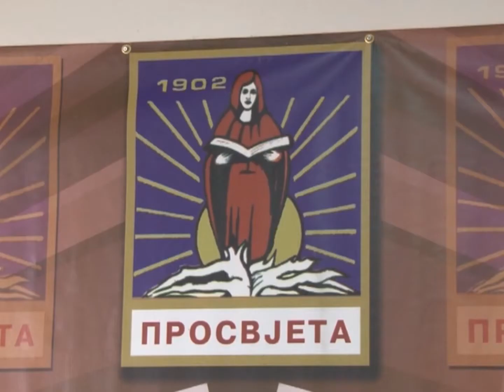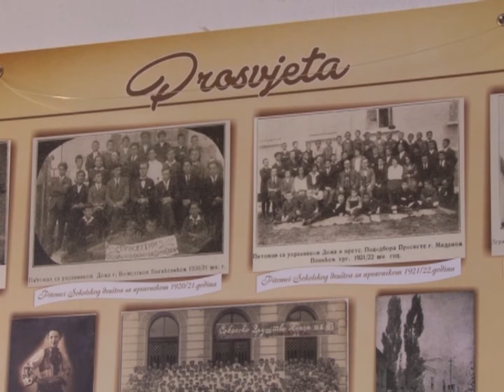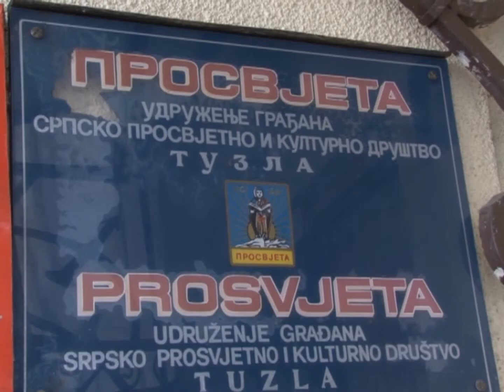Srpsko prosvjetno i kulturno društvo „Prosvjeta“ nastavlja sa aktivnim radom i u 2018.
Bosna i Hercegovina je specifična zemlja, koja njeguje tradiciju svih naroda koji žive u njoj. Tuzla, kao grad, također njeguje tu tradiciju i kulturu svih naroda. Svi narodi koji žive u Tuzli imaju svoja udruženja. Tako je i sa srpskim stanovništvom koji žive u Tuzli i koji imaju svoje Srpsko prosvjetno i kulturno društvo „Prosvjeta“ Tuzla. Dragi gledatelji za vas smo otvorli vrata tuzankse Prosvjete.